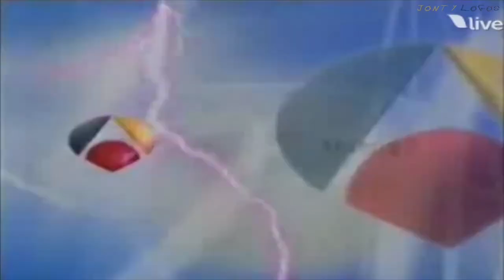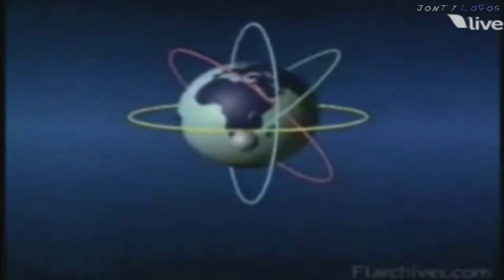RetroLogo - Station Identification | Jonty Logos